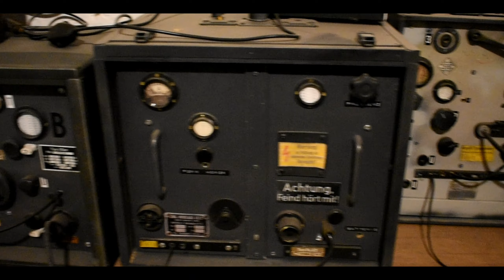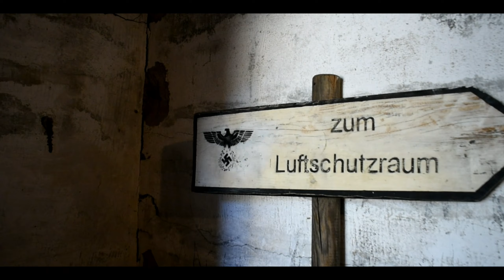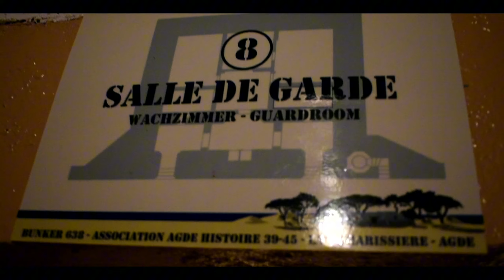Bunker visite agde